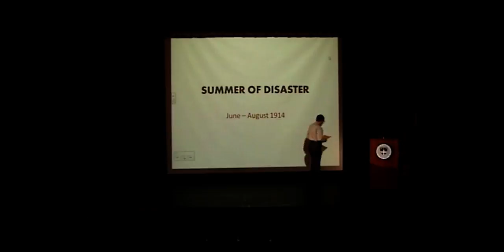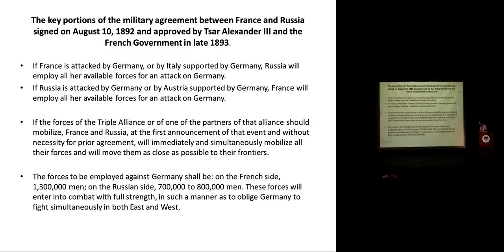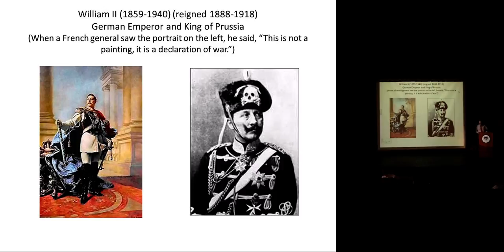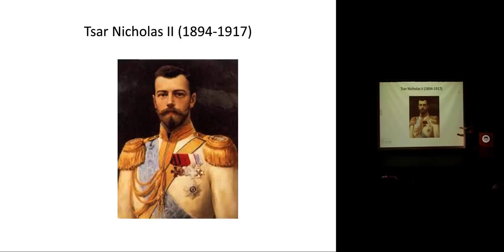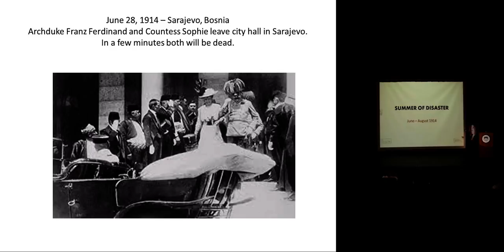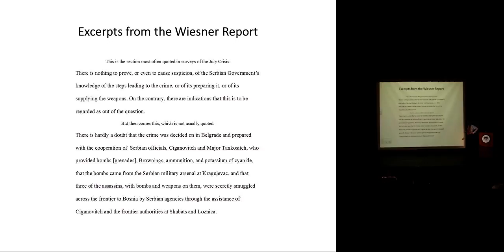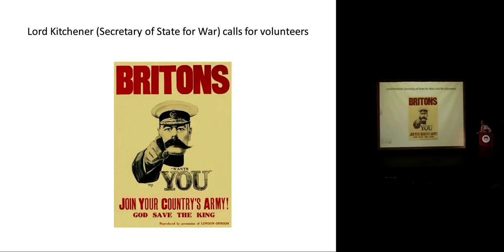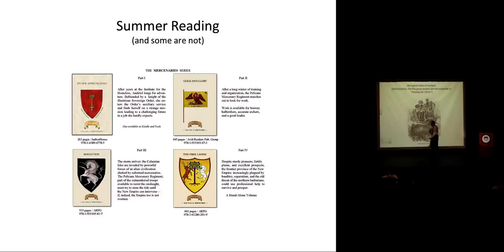Summer of Disaster (6/6/2014)